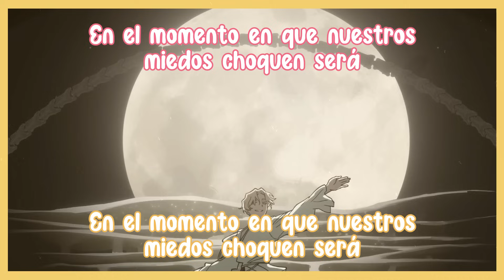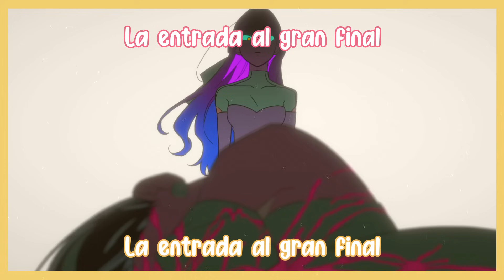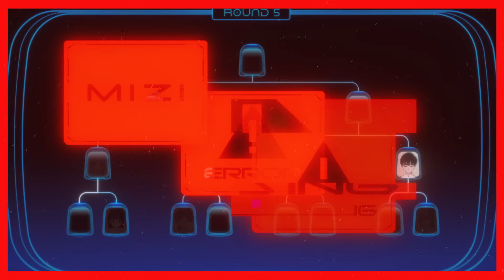⭐【Alien Stage】Ruler Of My Heart - R O U N D 5【Cover Español】@aizaack & @Alice_Nox ⭐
【DESCRIPCIÓN】

【CRÉDITOS】
⭐Origen→ 『Alien Stage - VIVINOS』
⭐Canción→  Ruler Of My Heart
⭐Artista→  BL8M, Rubyeye
⭐Mix/Adaptación → AliceNox
⭐Vocals → @aizaack & @Alice_Nox

【LETRA】
Tan brillante estás, ni el sol te puede igualar
Mi ardiente estrella fugaz…
Tan perfecta ejemplar, al mundo puedo observar
Si veo en tu mirar…

Hermosa, hoy me salvaste sin más…
No es cierto, no trates de engañarme…
En el momento en que nuestros miedos choquen será
La entrada al gran final…

Gobiernas mi corazón, Gobiernas mi corazón, Gobiernas mi corazón
Eres tan bella mi amor

Tras las murallas, hay un vacío sin fin
En tan solo un instante sucumbí
Ya no puedo escuchar ni mucho menos mirar
Mi mundo acabó…

Mi dama, hoy me salvaste sin más…
Déjame ser tu Dios, y todo te daré…

Gobiernas mi corazón, Gobiernas mi corazón, Gobiernas mi...